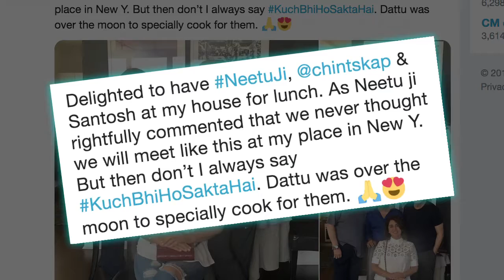Rishi enjoys perfect 'phulka' at Anupam's home in NY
Veteran actor Rishi Kapoor and his wife Neetu Singh enjoyed the perfect Indian lunch at actor Anupam Kher's home in New York